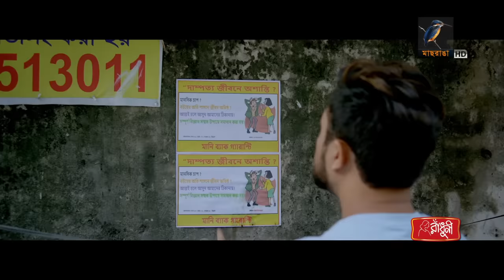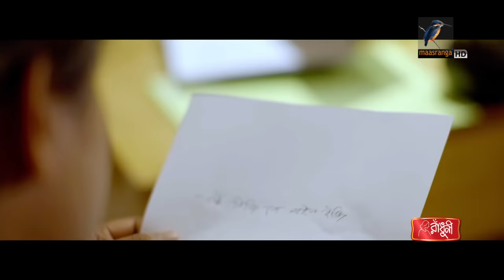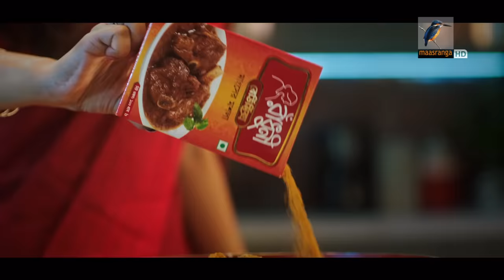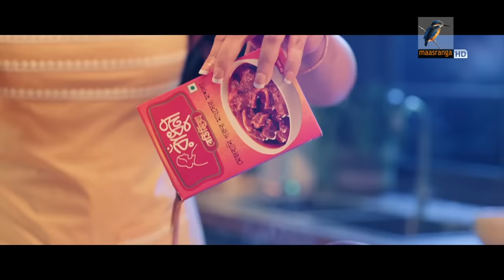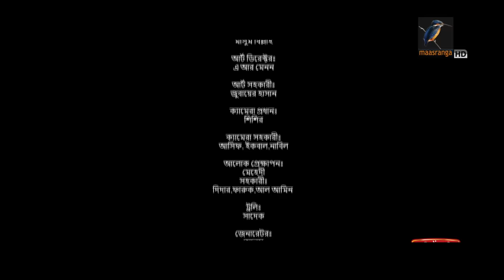Dear Wife | ডিয়ার ওয়াইফ | Eid Natok 2023 | Jovan, Safa Kabir | Eid Bangla Natok | Maasranga Drama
Maasranga Drama brings to you Eid Ul Fitre 2023 New Bangla Natok “Ful Fotanor Din” starring Jovan, Safa Kabir & many more. This Bangla Full Natok is Directed by Md. Taufiqul Islam.

Drama: Dear Wife | ডিয়ার ওয়াইফ
Cast: Farhan Ahmed Jovan, Safa Kabir
Script: Anamika Mondal
Director: Md. Taufiqul Islam

নাটক: ডিয়ার ওয়াইফ
অভিনয়ে: ফারহান আহমেদ জোভান, সাফা কবির
রচনা: অনামিকা মন্ডল
পরিচালনা: মো. তৌফিকুল ইসলাম

👉 CONTENT DECLARATION
Maasranga has the sole rights to all contents and it does not give permission to any business entity or individual to use these contents except Maasranga. This Channel is the Based on Entertainment Content. The uploaded all contents are Made by our own team. Also Sometimes We are using some Third-Party materials that we have specific authorization and permission to use on YouTube.